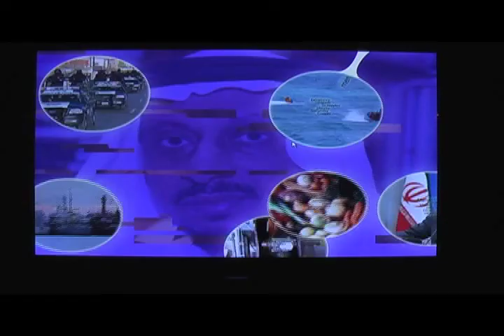FILE Festival 2009 _ 2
The 10th edition of FILE - Electronic Language International Festival - the major art and technology festival in Brazil and Latin America shows a great diversity of national and international research and productions. In this 10th edition 300 artists participate - among groups, collectives and individual works - from more than 30 nationalities, with productions in the areas of digital culture.
works by Hugues Bruyère, Marina Chernikova, Hakeem B., Tim Coe, Ricardo Nascimento, Nina Waisman